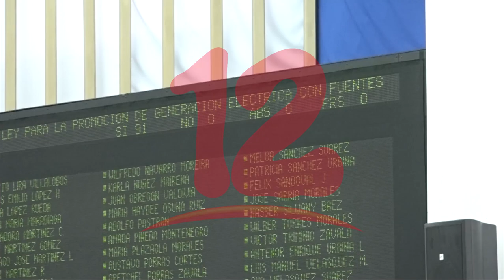Con votación unánime diputados reforman Ley de Generación Eléctrica con Fuentes Renovables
Con votación unánime diputados reforman Ley de Generación Eléctrica con Fuentes Renovables Ley 532, que tiene como objetivo extender por cinco años más el plazo para acogerse los beneficios que establece dicha ley